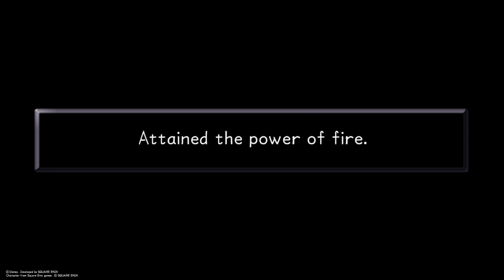KINGDOM HEARTS - HD 1.5+2.5 ReMIX -_20220421220107